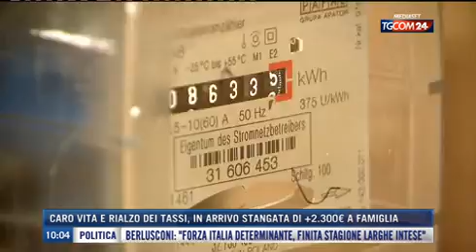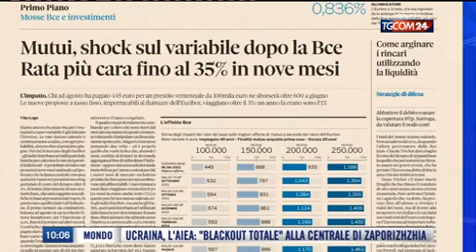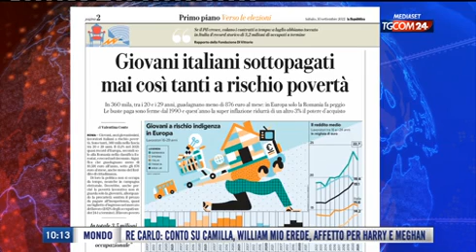Prof. Giuseppe Di Taranto, TGCOM 24 TGCOM 24, 10 settembre 2022